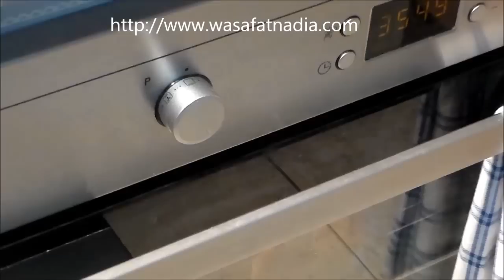طريقة خلية النحل الحصرية والناجحة الشيف نادية | recette brioche ruche d'abeille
Beehive Recipe
وصفات عربية ومتوسطية رائعة للمطبخ الصحة الرشاقة والجمال

مقادير خلية النحل :
نصف كيلوغرام دقيق مايعادل 4 اكواب
نصف لتر حليب
2 اصفر البيض
50 غ زبدة 3 ملاعق طعام
70غ حليب مركز محلى 3 ملاعق طعام
40 غ سكر 5  ملاعق طعام
1 ملعقة طعام مبشور قشر الليمون الحامض والبرتقال
15 غ خميرة الخبز مايعادل ملعقة طعام
نصف ملعقة صغيرة ملح

اشراف عام
الحسين ساخي